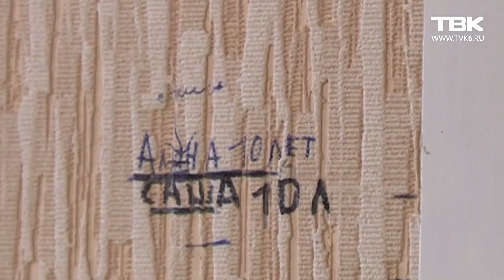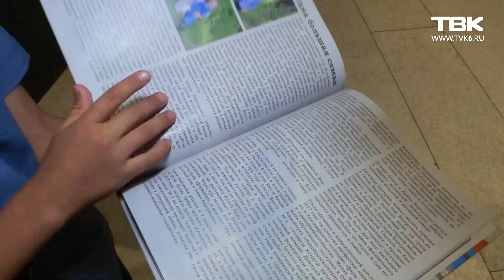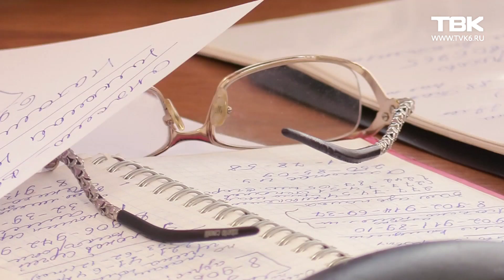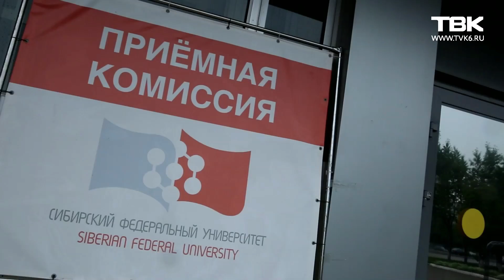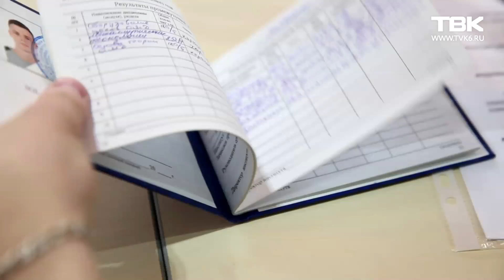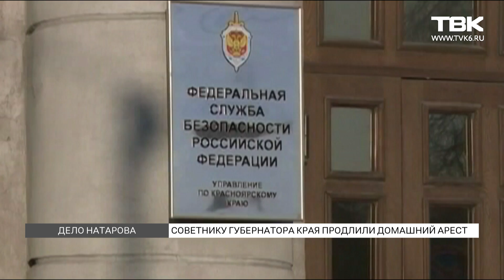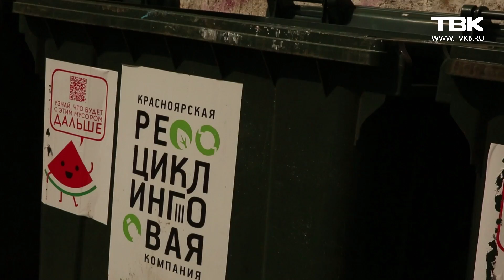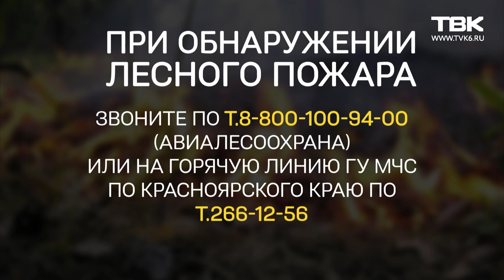Новости ТВК 5 июля 2019 года. Красноярск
Отсроченные симптомы. Костюмер театра Пушкина скончалась через неделю после укуса клеща.

Общественные слушания по заcтройке микрорайона солнечный. Дело едва не дошло до вызова полиции.

В ожидании восьмого ребенка. Как семья Барсуковых победила в конкурсе «Семья года».

Как спасти себя во время паводков? Рубрика «Прогнозы МЧС».